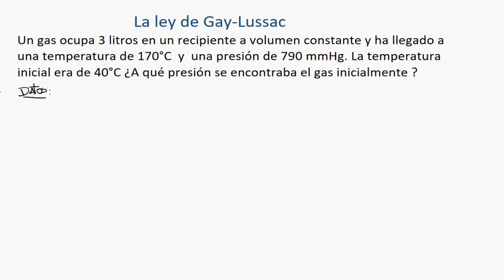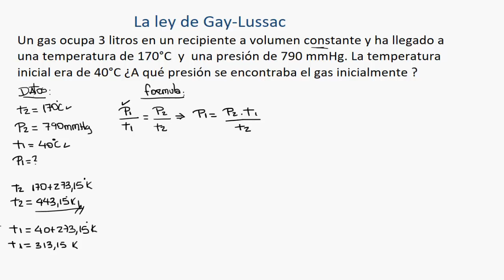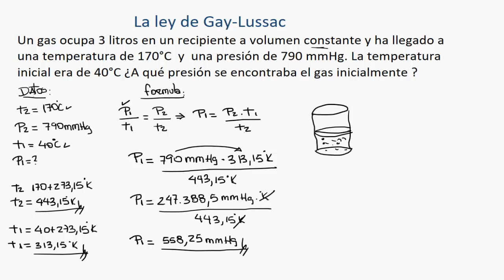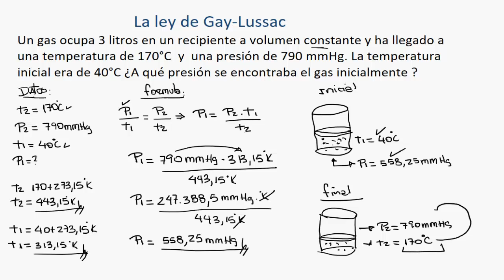Ley de Gay-Lussac // Explicación // Ejercicio resuelto 04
Ing. Jonathan Bravo explica de la manera mas sencilla el siguiente ejercicio de la Ley de Gay-Lussac: Un gas ocupa 3 litros en un recipiente a volumen constante y ha llegado a una temperatura de 170°C  y  una presión de 790 mmHg. La temperatura inicial era de 40°C ¿A qué presión se encontraba el gas inicialmente ?